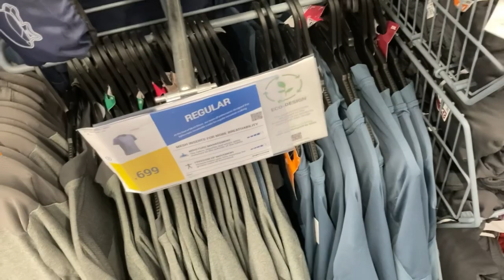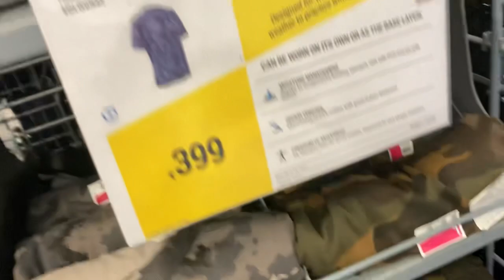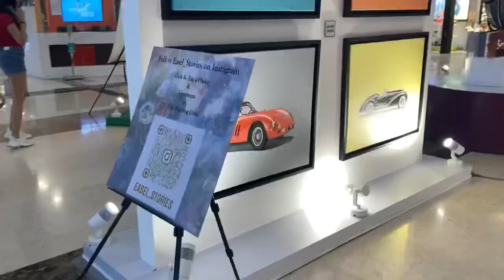DLF mall Noida || Best mall of India || Decathlon store noida || Delhi vlog-6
In this video i will review the biggest mall of noida and i will tell everything about it.